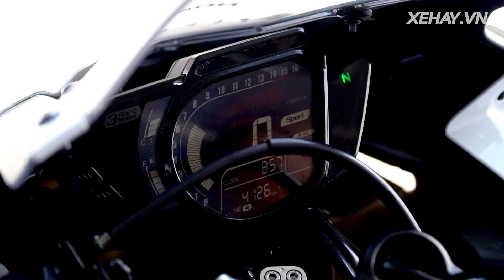[XEHAY.VN] "Mổ xẻ" Honda CBR250RR độ MAX đua giải ARRC 2017 của Bùi Duy Thông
21h00 CHỦ NHẬT hàng tuần (phát chính)
Thứ 2: 18h30
Thứ 3, 6: 21h30
Thứ 4, 5: 17h30
Thứ 7: 18h00